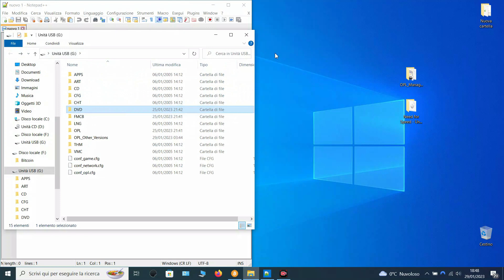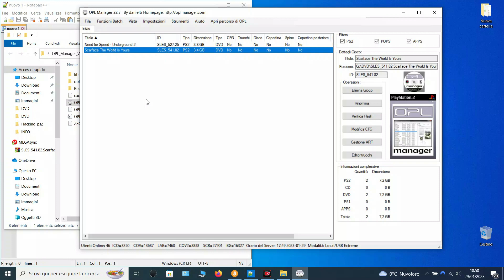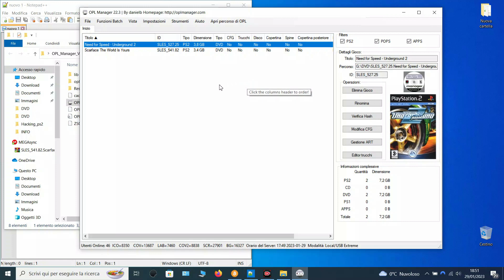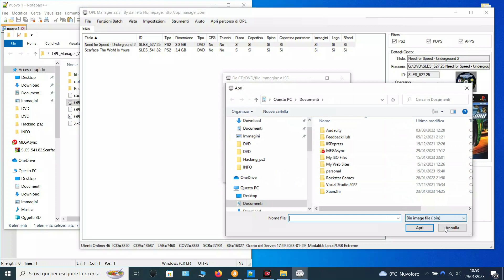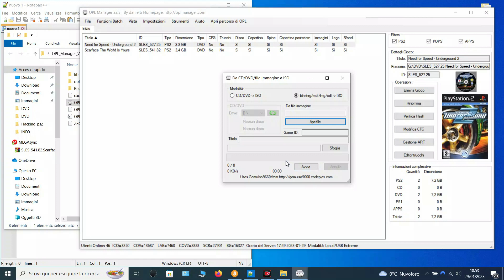Come Usare OPL Manager PS2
Ciao a tutti in questo video vi mostrerò come utilizzare OPL Manager
Rinominare giochi, scaricare ART, convertire file BIN in ISO, ecc...

utilizzare 7-Zip o WinZip per estrarre
APP&UTILITY

0:00 | preparazione
0:31 | aprire OPL_Manager
1:05 | rinominare giochi
1:56 | scaricare ART
3:02 | altre funzioni OPL_Manager